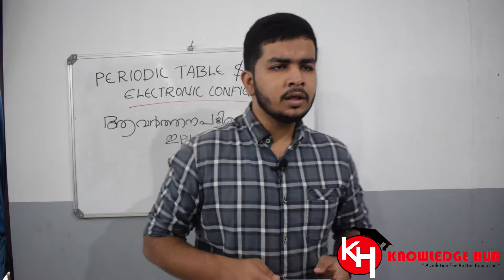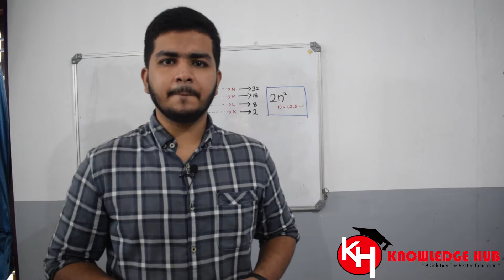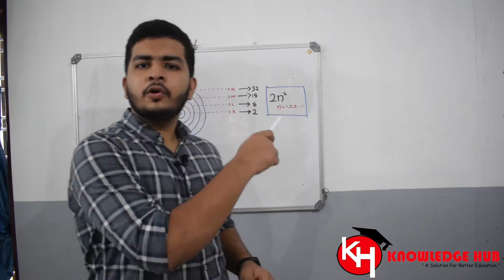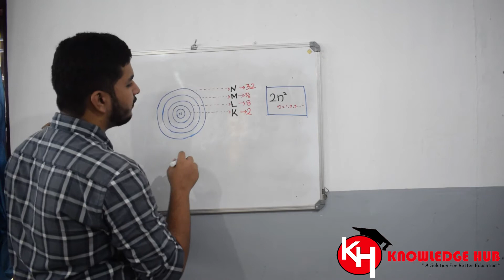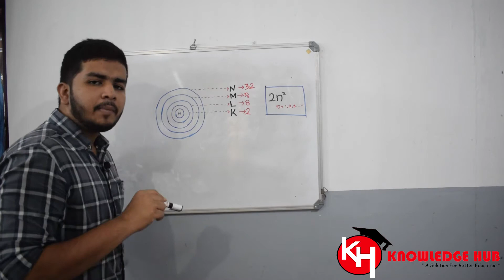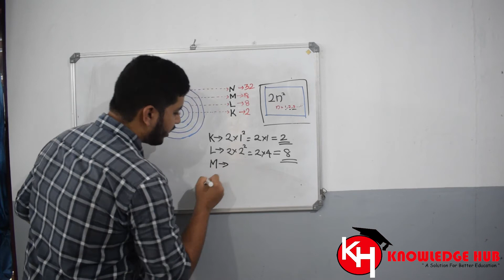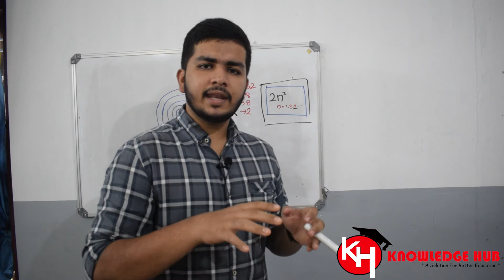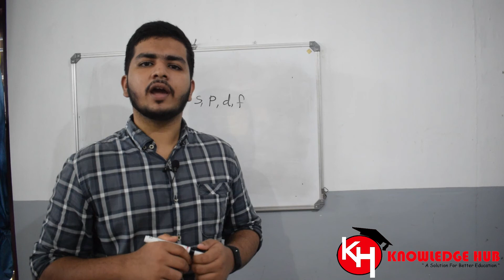SSLC chemistry പിരിയോഡിക് ടേബിളും ഇലക്ട്രോണ്‍ വിന്യാസവും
Anshad p k